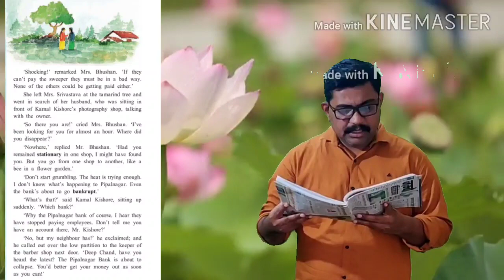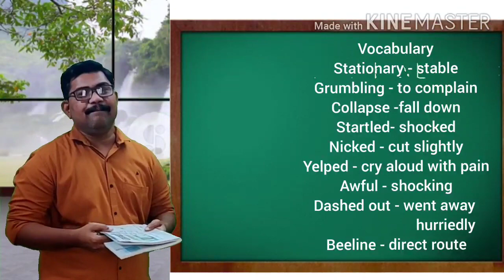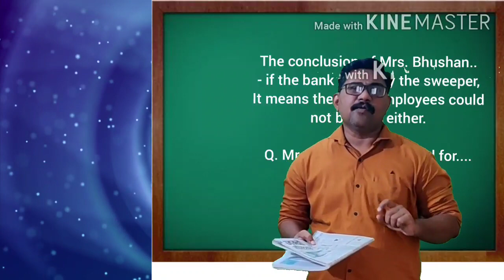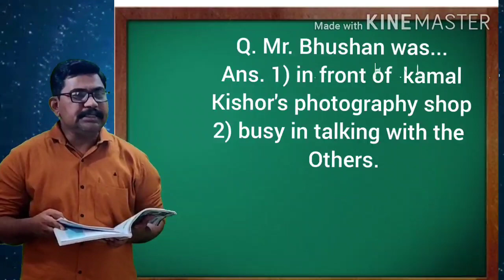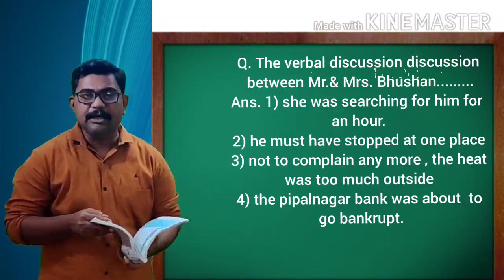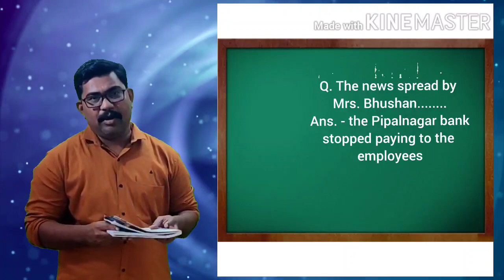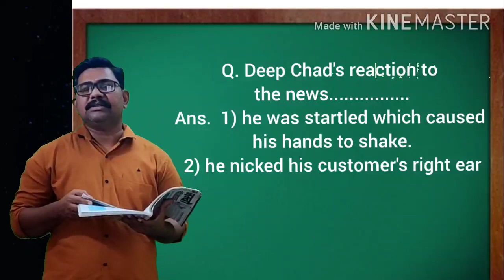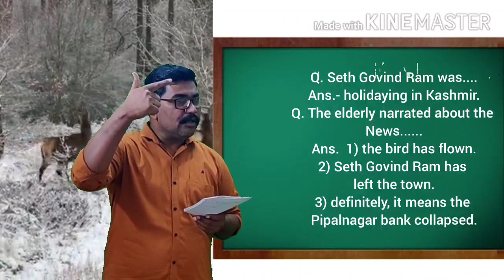THE BOY WHO BROKE THE BANK , STD - 10 , SUB- ENGLISH